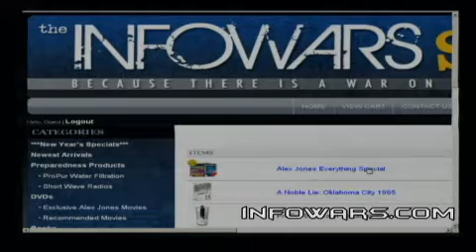2012-01-09 THE ALEX JONES SHOW PRISONPLANET TV.06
Alex welcomes back to the show Lieutenant Colonel Anthony Shaffer, who will talk about the impending war on Iran and also the presidential candidacy of Ron Paul. His memoirs, Operation Dark Heart, was bought up and destroyed by the Pentagon. The book details Shaffer's five months in Afghanistan. Alex also talks with investigative journalist Wayne Madsen about the situation in the Persian Gulf. Madsen has written numerous articles for the alternative and so-called mainstream press, including the Miami Herald, Houston Chronicle, Philadelphia Inquirer and others. Madsen edits and publishes the Wayne Madsen Report. Alex covers the latest breaking news.